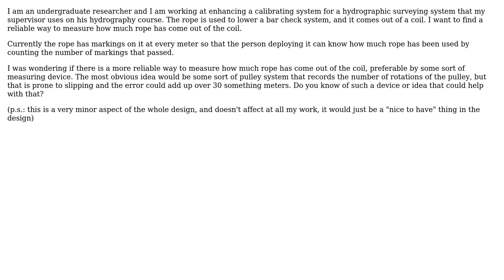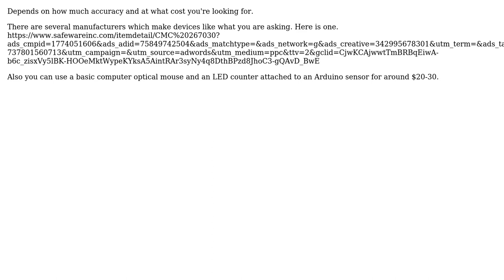Engineering: Whats a reliable way to measure the amount of rope going out of a coil?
With thanks & praise to God, and with thanks to the many people who have made this project possible! | Content (except music & images) licensed under CC BY-SA | Music | Images & others | With thanks to user Walther Wennholz Johnson user kamran and the Stack Exchange Network Trademarks are property of their respective owners. You are responsible for your own actions.